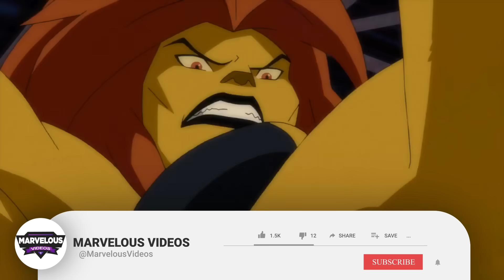Cheetah Anatomy Explored - Why Superman Is Afraid Of Her? How Did She Made Him A Hybrid Cheetah?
Cheetah Anatomy Explored - Why Superman Is Afraid Of Her? How Did She Made Him A Hybrid Cheetah? And More!